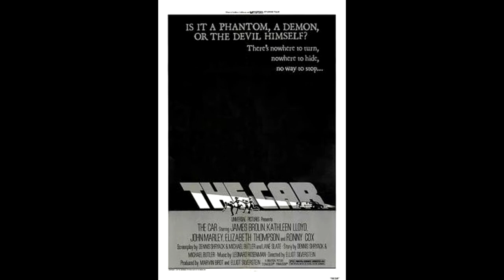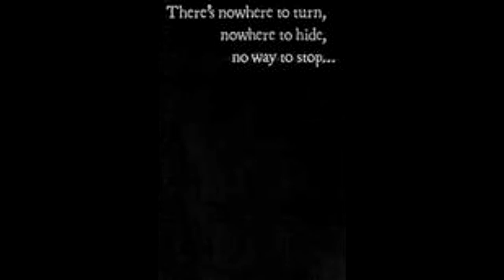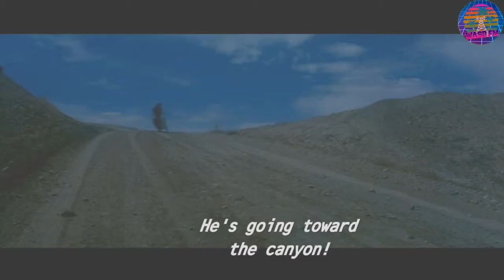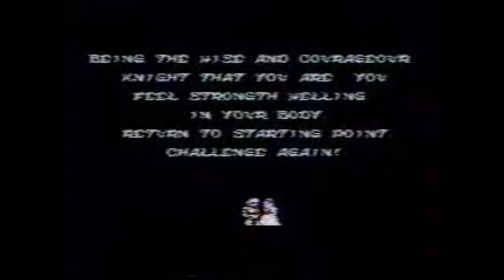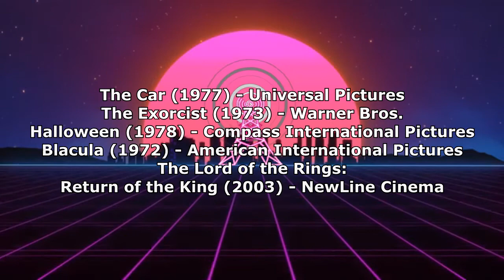The Car (1977) Review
Had to reupload because YouTube is new to this video sharing game.

Before Christine...there was. THE CAR!
This video was requested by one of my viewers. It was about time I got around to completing it.